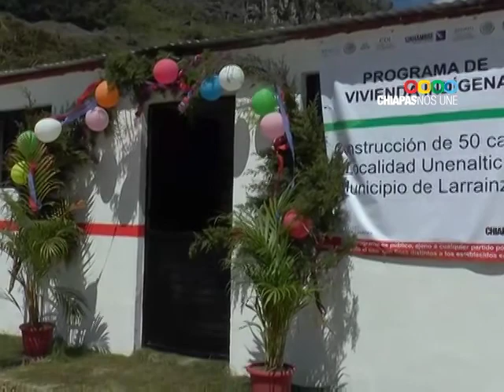NOTA Más de 100 mdp del Programa de Vivienda Indígena para Chiapas